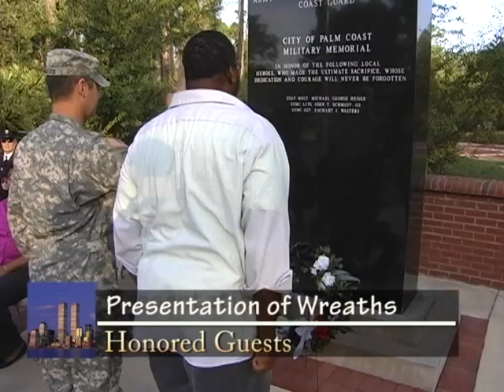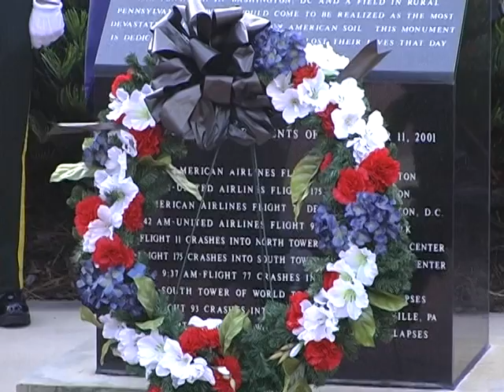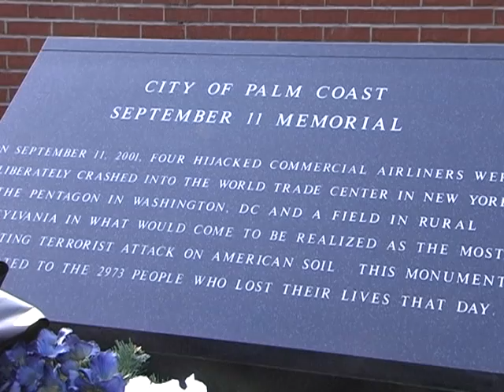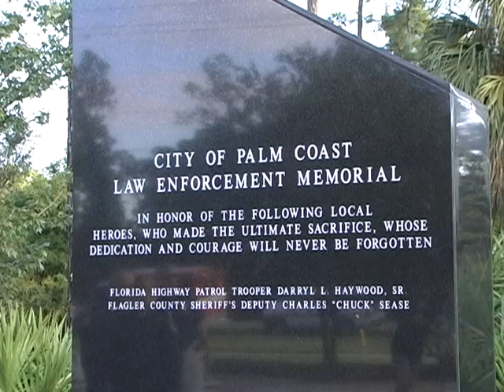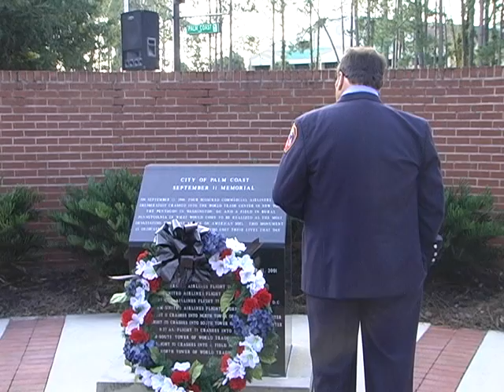9/11 Fallen Heroes Commemoration at Heroes Park 2012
TV199 brings you the full 9/11 City of Palm Coast Fallen Heroes Ceremony at Heroes Park hosted by the City of Palm Coast Fire Department